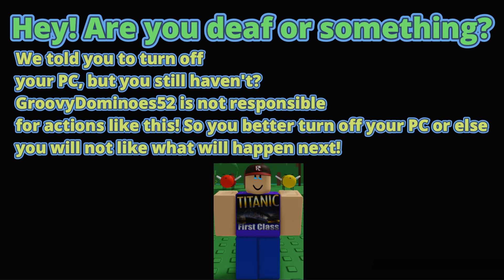My Very Own Roblox NPCs are Becoming Smart Anti-Piracy Screen #33!